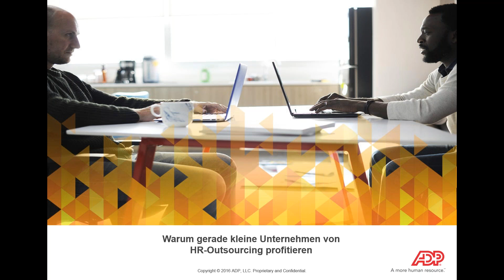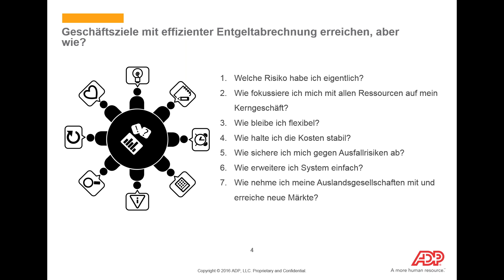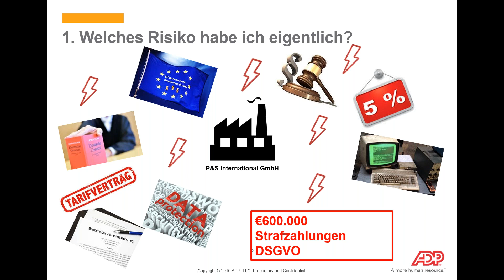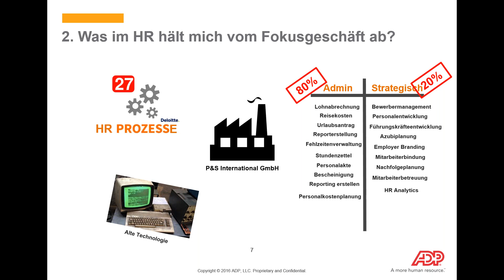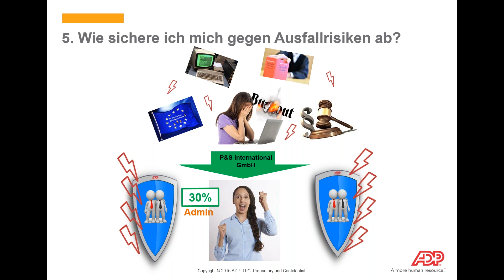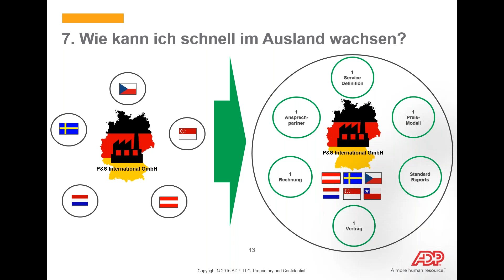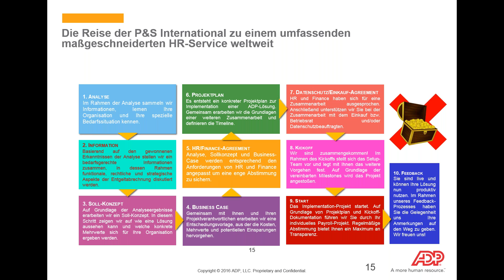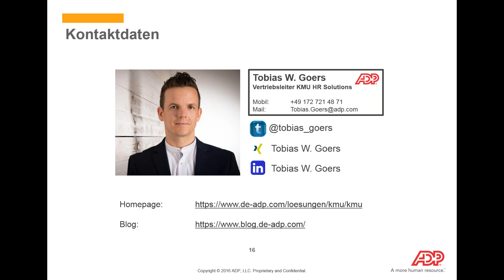HR – Outsourcing – Warum gerade kleine Unternehmen massiv davon profitieren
Gerade kleine Unternehmen bis 200 Mitarbeiter ohne eigene Verwaltungsabteilung profitieren in vollem Umfang von der Auslagerung hochadministrativer Geschäftsprozesse im HR und das sogar über Grenzen hinweg. Werden diese Zeitfresser weiterhin durch einzelne Mitarbeiter oder gar durch den Firmenchef selbst im „Nebenberuf“ abgewickelt – geht dies zulasten wichtigerer Kernaufgaben. Hören Sie in diesem Webinar, wie es besser geht.

Einleitung:
Erfahren Sie in diesem Webinar, warum es sich auch für Sie lohnen wird, hochadministrative HR-Prozesse an einen professionellen HR-Dienstleister abzugeben, um Umsatz und Gewinn zu steigern.

Inhalte des Vortrags:
Erfahren Sie die Erfolgsgeschichte der P&S International GmbH und wie sie es mit HR-Outsourcing geschafft hat, noch erfolgreicher zu werden.

Ihr Nutzen:
Wie kann mich ein HR-Dienstleister national und international noch erfolgreicher machen.

Methode:
Impulsvortrag mit Diskussion

Zielgruppe:

Personalleiter
Geschäftsführer KMU (bis 200 MA)

Ihr Referent:
Tobias W. Goers | Vertriebsleiter KMU HR Solutions
Tobias Goers begleitet seit mehreren Jahren Unternehmen aus dem Mittelstand bei der Digitalisierung ihrer HR-Abteilung inklusive der Auslagerung hochadministrativer Geschäftsprozesse rund um HR. Verantwortlich für das Segment „KMU“ bei ADP Deutschland fokussiert der diplomierte HR-Manager sich darauf, gemeinsam mit seinem Team den Mittelstand Deutschlands hinsichtlich HR-Administration effizient zu entlasten. Hierbei werden nationale und internationale HR-Strategien beleuchtet und effizient gestaltet.

Unternehmensprofil
Vom Zweimannbetrieb zum global agierenden Konzern: Derzeit vertrauen weltweit über 620.000 Unternehmen sämtlicher Betriebsgrößen und Branchen auf die maßgeschneiderten, Cloud-basierten HR-Lösungen von ADP, um das Potenzial ihrer Mitarbeiter optimal auszuschöpfen. Als verlässlicher Partner in einem höchst komplexen Markt bietet ADP umfangreiche Dienstleistungen rund um Entgeltabrechnungen und Personalmanagement. Kunden können sich dabei auf die tiefgreifende Branchenexpertise in den Bereichen Datenschutz, Steuern und örtlicher Regularien, verlassen.